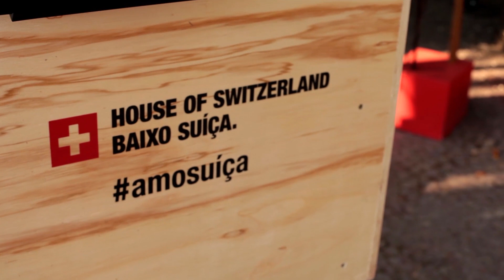Suiça - Equador - House of Switzerland | Baixo Suiça - Lagoa, Rio de Janeiro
Supporters of Switzerland and Brazil gathered together on Sunday, June 15th for the public viewing of the first game of Switzerland's team against Ecuador. A day full of joy and a happy outcome at Switzerland's fan zone during the World Cup in Brazil.